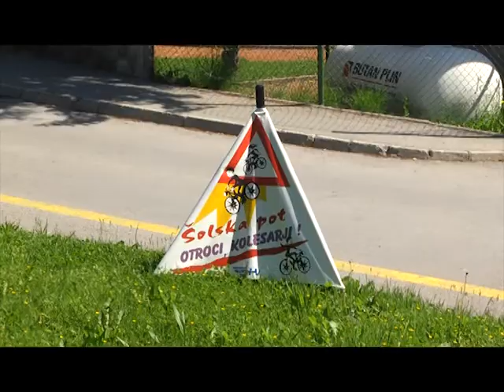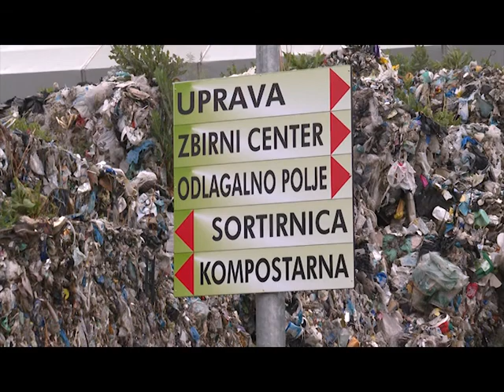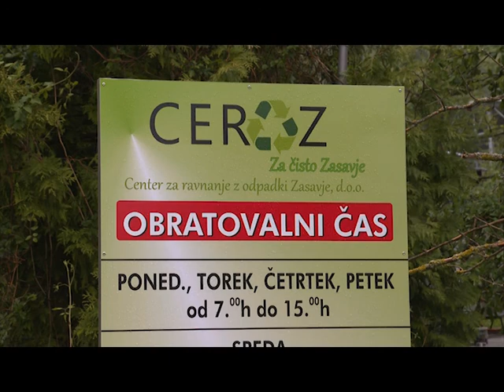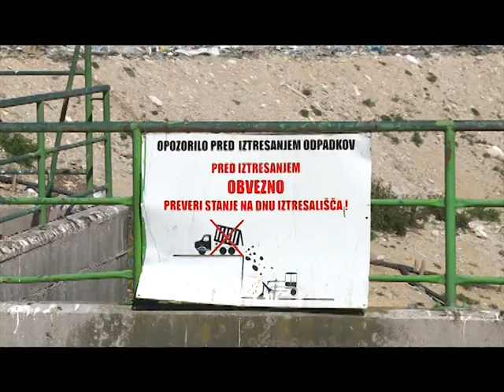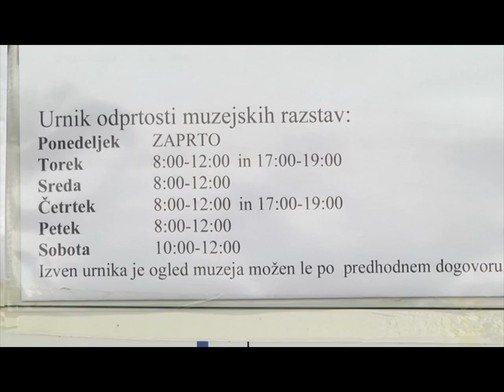Informativna oddaja - 22.05.2020 (ATV Signal Litija)